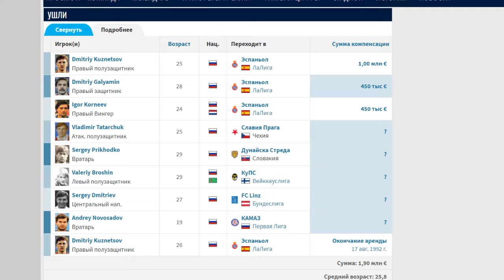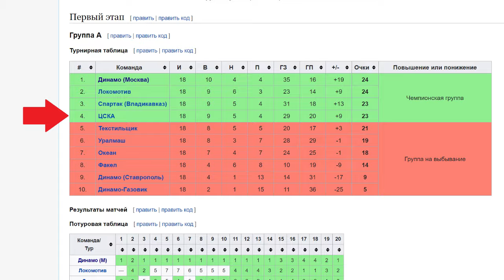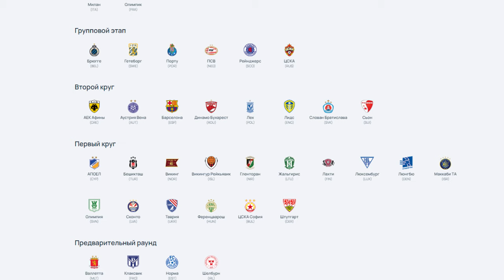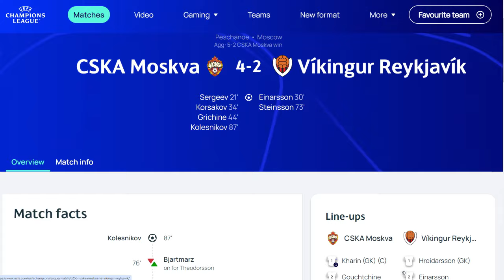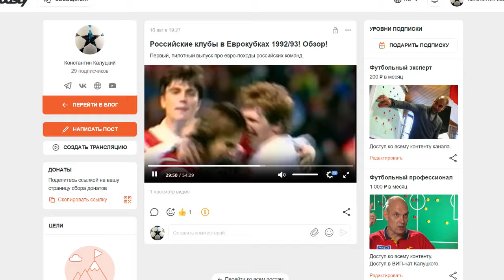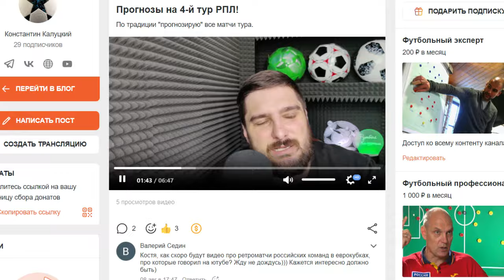Россия в Еврокубках 1992/93. ЦСКА, Спартак, Динамо и Торпедо! Обзор!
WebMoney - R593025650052